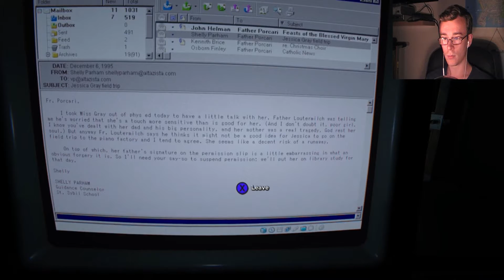Being Crucified! Outlast 2 Part 6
We've now got the whereabouts of our wife, but now we're been hunted more than ever, and my god do these people want me to be reborn! Anyway, Enjoy :D